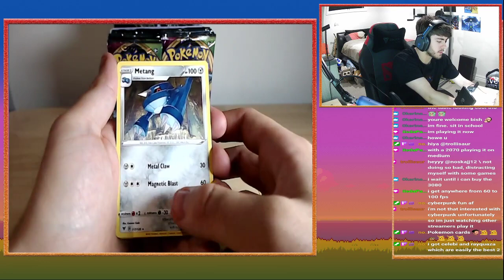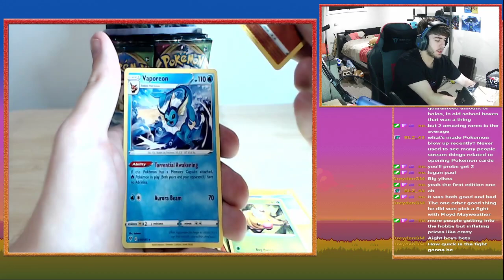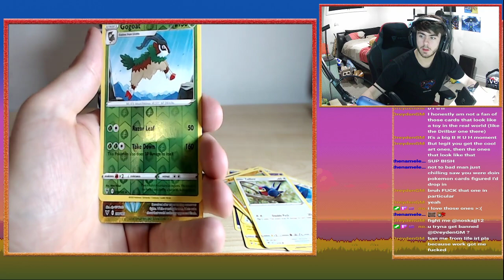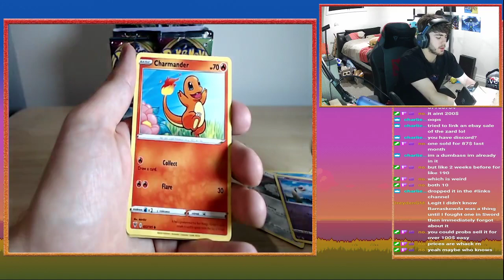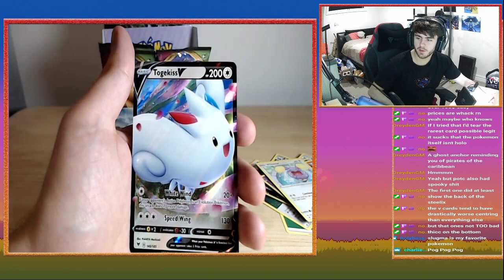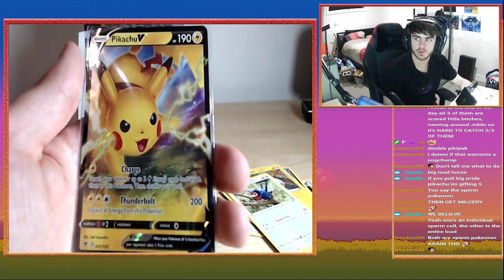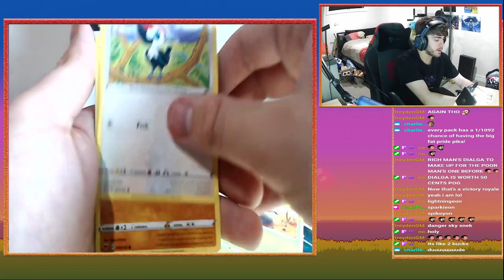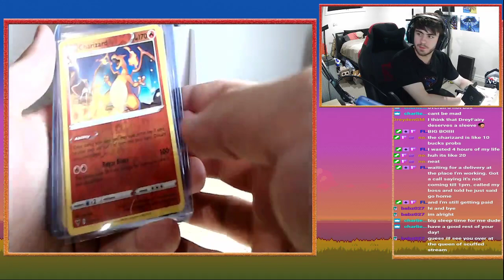[AUS] Vivid voltage booster pack opening